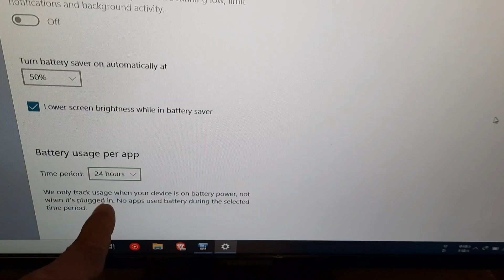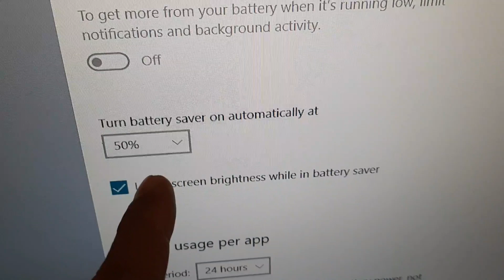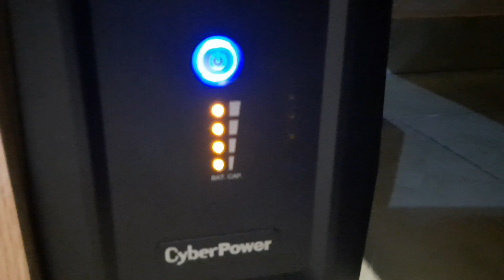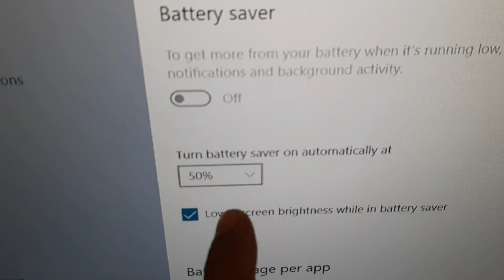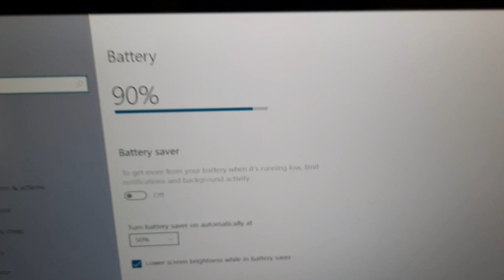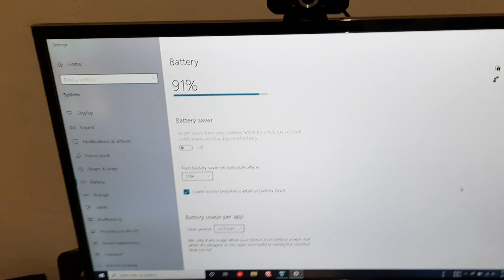UNBOXING UPS CYBERPOWER | CARA PASANG UPS CYBERPOWER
Smoga bermanfaat.

🎵 Track Info:
Title: How it Began by Silent Partner
Genre and Mood: Pop + Bright